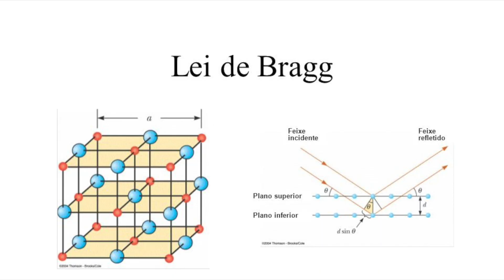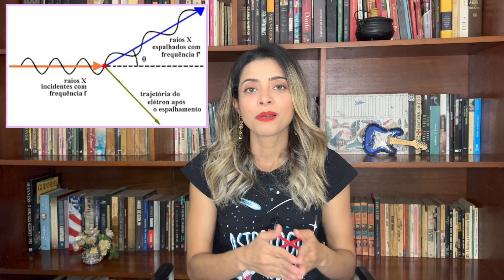Cristalografia, estudando a estrutura da matéria: de meteoritos ao DNA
Olá pessoal!

No vídeo de hoje falaremos sobre a cristalografia e suas aplicações. Os cristais podem ser encontrados em toda a natureza e eles são abundantes em formações rochosas como os minerais. Também são encontrados em outros lugares, sendo o floco de neve, um exemplo, assim como o gelo ou grão de sal. Em uma definição simples e concisa, cristais são arranjos atômicos ou moleculares cuja estrutura se repete em uma forma periódica tridimensional.

No início do século XX, o físico britânico Henry Bragg e o físico australiano Lawrence Bragg, pai e filho, utilizaram os raios X para estudar a estrutura dos cristais. Quando se fala em raios x, a primeira aplicação que vem a cabeça é a radiografia. De fato, essa é a mais comum das aplicações. Porém, devido ao fenômeno de difração de raios x, é possível estudar materiais a nível atômico. Descobriu-se que os cristais, devido a esse arranjo regular de átomos, dispersam os raios em apenas algumas direções específicas. E ao medir essas direções e a intensidade dos feixes espalhados, cientistas foram capazes de produzir uma imagem tridimensional da estrutura atômica do cristal.  Um dos maiores marcos do século XX foi a descoberta da estrutura cristalina do DNA.